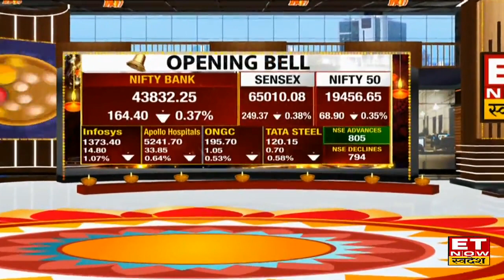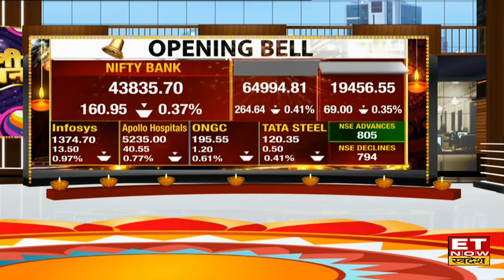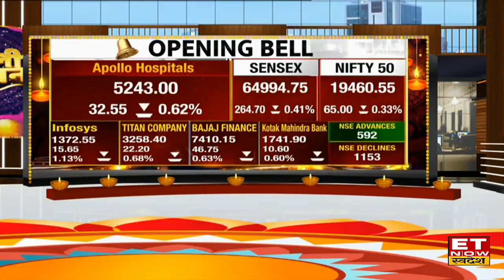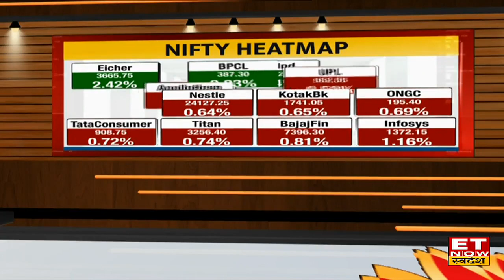Share Market News: Bazaar में आया दबाव गिरावट लेकर 19450 के पास खुला Nifty, 264 अंक फिसला Sensex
Share Market News: विदेशी बाजारों से अच्छे संकेतों के बावजूद बाजार की हुई कमजोर शुरूआत। दबाव के साथ शुरु हुआ कामकाज, लाल निशान में खुले Nifty & Sensex. Nifty आज 60 अंकों से ज्यादा की गिरावट लेकर 19450 के पास कर रहा है ट्रेड। साथ ही Sensex करीब 264 अंकों के दबाव के साथ कर रहा है कामकाज।
जानिए बाजार का पूरा अपडेट